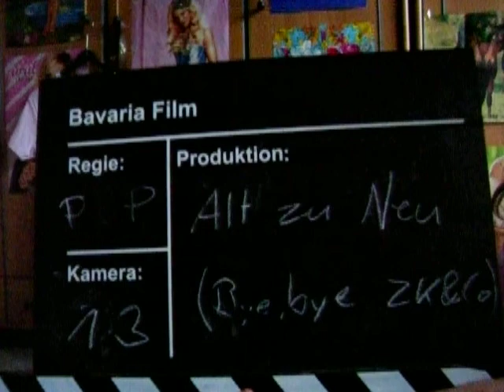"Alt zu Neu" (Bye,bye ZK&Co)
Wir müssen uns leider verabschieden weil wir einfach zu alt sind! aber unsere genetischen Zwillinge Pavati & Padma machen ja für uns zum Glück weiter!